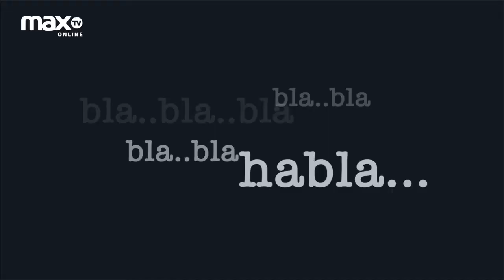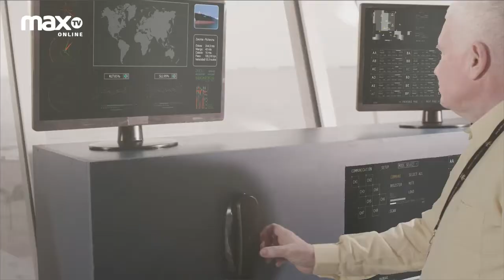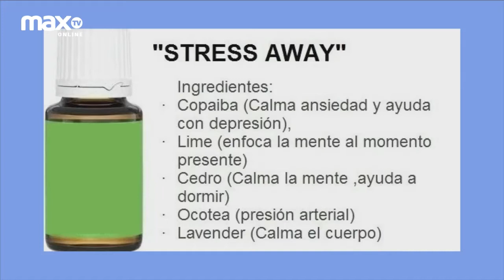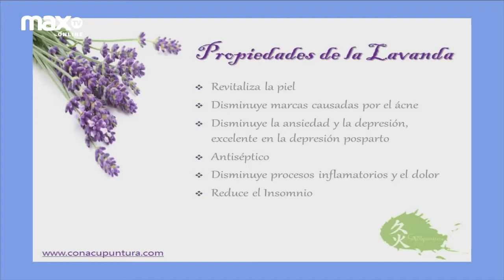PUNTO CERO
Programa del 2 de febrero